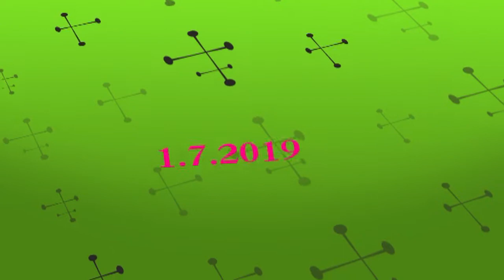Tábor Bublava 1.7.2019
Sportovní a taneční tábor Vladimíra Hány.